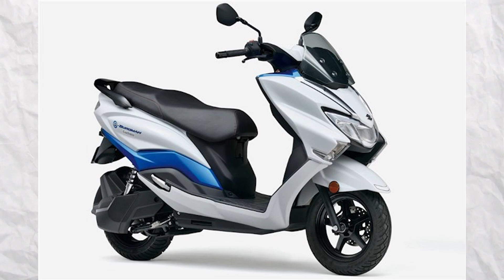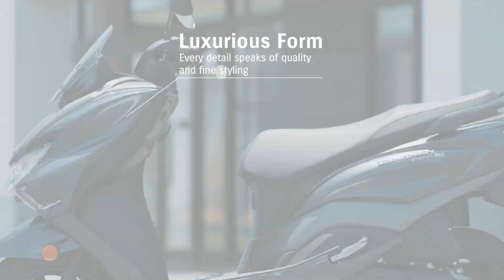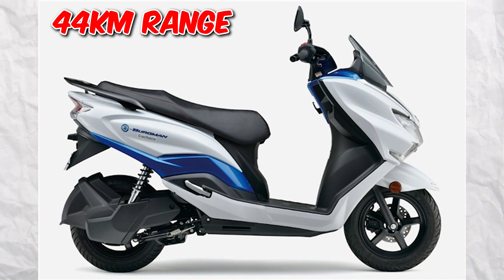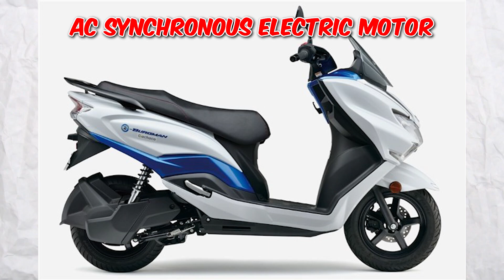Suzuki Burgman Electric Scooter 😎का सबसे बड़ा UPDATE "Debut"⚡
The major news here is that Suzuki’s e-Burgman will divert from earlier patent drawings in terms of how its battery pack is installed. The documents that had surfaced earlier showed a fixed battery pack, but the production-spec e-Burgman features a swappable battery pack instead. While the capacity of the swappable lithium-ion battery is still under wraps, Suzuki claims the e-Burgman has a range of "44km when ridden at a steady 60kph on a flat surface."